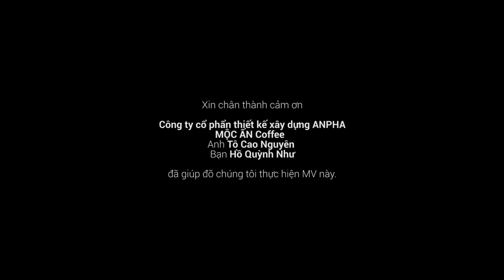Kim Nguyên - NHÌN XEM CỨU CHÚA [RnB Version - Offical MV Full HD] -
Cac ban xem o HD720 cho chat luong tot nhat nhe! GBU all!